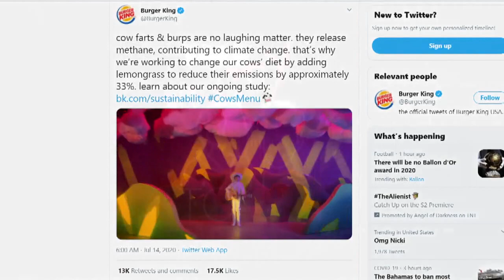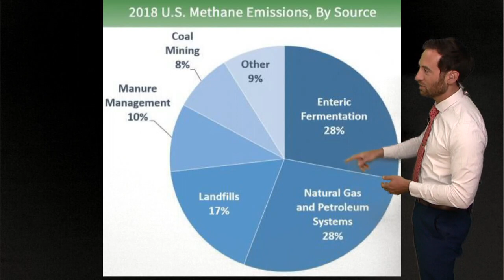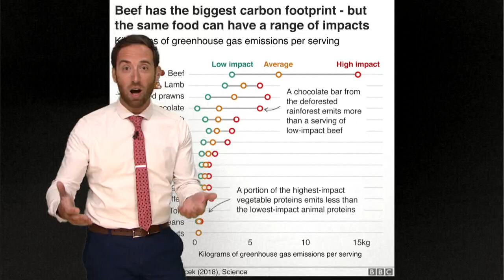Talk Nerdy to Me: Burger King pledges to reduce...cow farts?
Talky Nerdy to Me with Keith Carson talks about cow farts and why Burger King ran an ad about it.